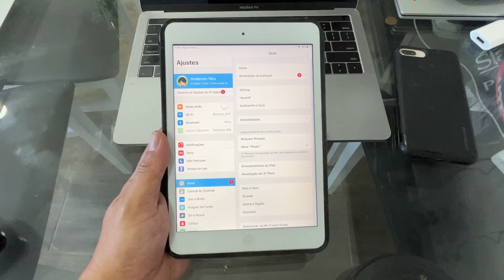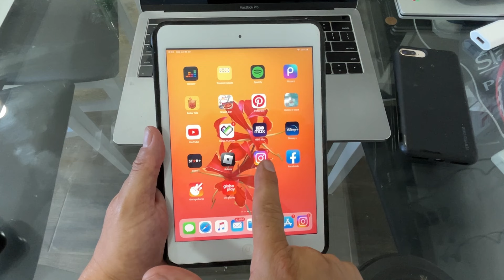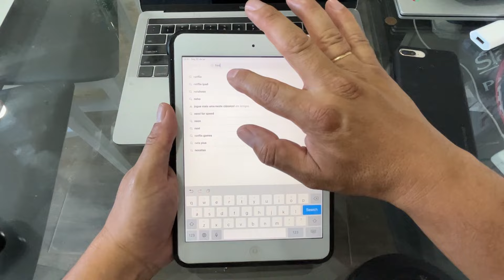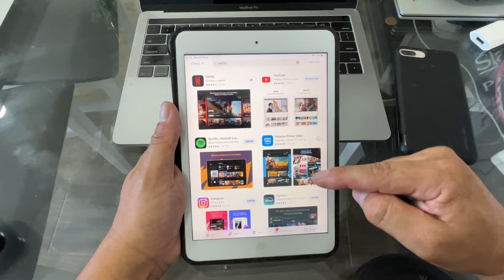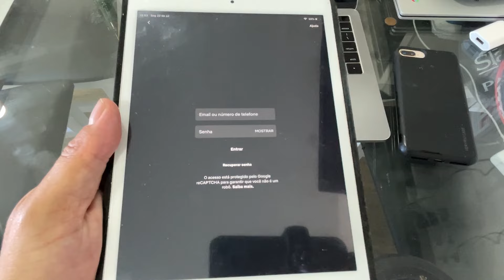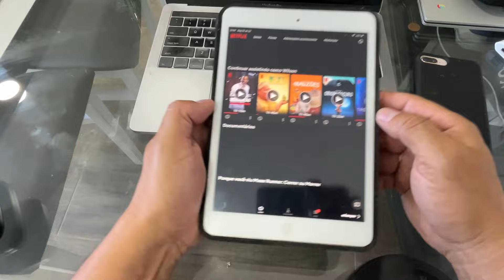NETFLIX AINDA FUNCIONA NO IPAD MINI 2 E 3? - IOS 12.5.7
DESCRIÇÃO :
Neste vídeo falo sobre como apagar o WhatsApp sem apagar nada dele.